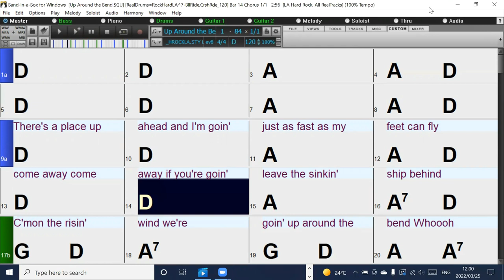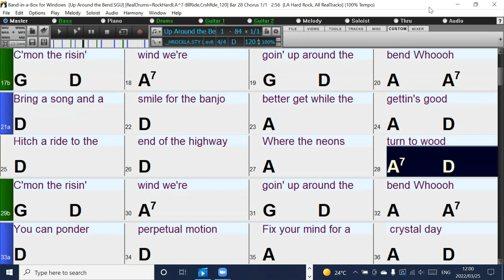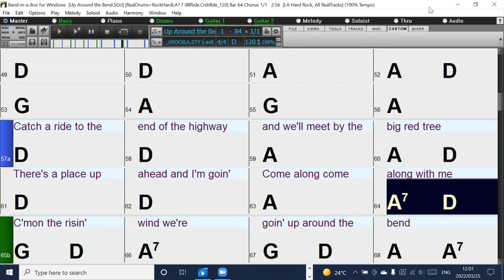Up Around the Bend (in the style of C.C.R) Band-in-a-Box backing track with scrollng chords & lyrics